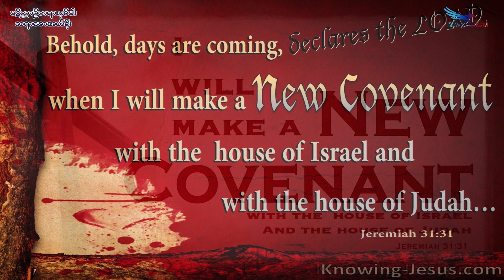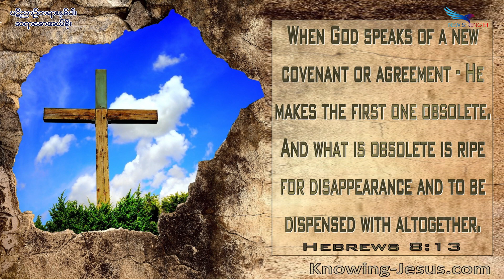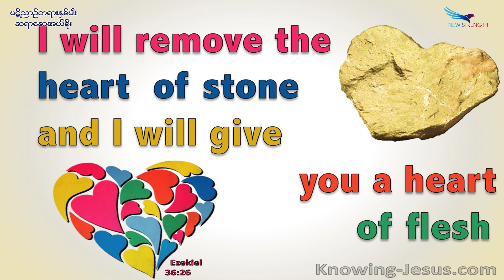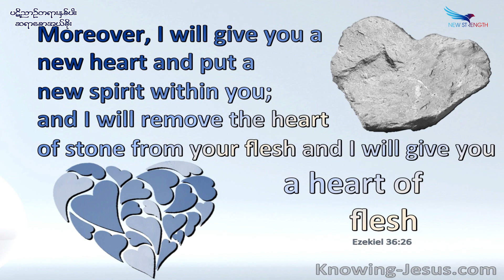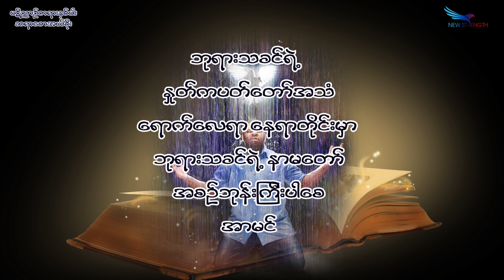January 28, 2023, ပဋိညာဉ်တရားနှစ်ပါး, Saya Saw Eh Soe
(ဂလာတိ ၄:၂၄) (ယေရမိ ၃၁:၃၂-၃၃ (၂ကော ၃:၆) (ဟေဗြဲ ၈:၁၃) (ဟေဗြဲ ၉:၁၅) (ယေဇကျေလ ၃၆:၂၅-၂၇)